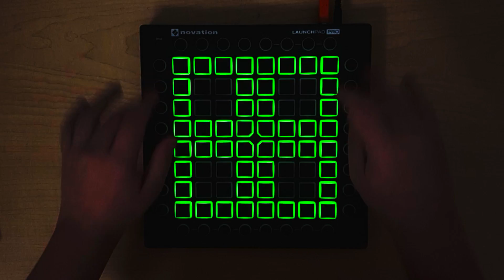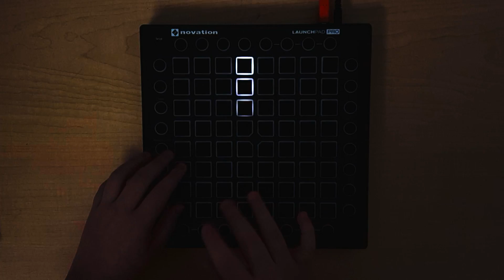Mike Williams - Bambini [Launchpad Cover + Project File]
Hey everyone welcome to my first video of 2017! In this video I am playing Bambini by Mike Williams which I think is one of the best songs of 2017 so far. I also changed the quality of my videos so let me know what you guys think.

(To play this project file you need Ableton Live 9.7 Suite, MaxForLive and Midi Extension)

You want to buy Phantom Launchpad stickers at a low price?

Song(s) Credit(s):
Mike Williams - Bambini (Official Music Video)